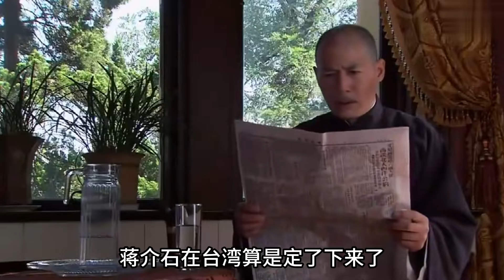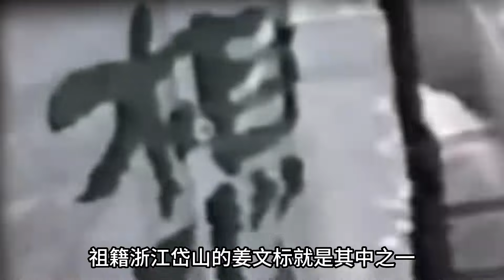1949年蒋介石退守台湾，手里还剩下了多少兵力？事实去却人吃惊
红色史令：解读历史真相，
用敏锐的目光品读历史荣辱。
本频道制作的所有作品都经过严格筛选，保证不会包含任何形式的仇恨言论。